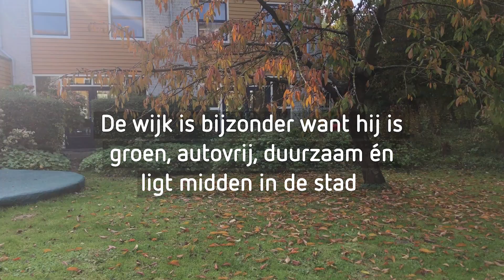Ecowijk in Culemborg wereldberoemd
CULEMBORG - Steeds meer mensen willen een kleine voetafdruk achterlaten. In de wijk Eva-Lanxmeer in Culemborg zijn ze al zover. Deze maand nog werden ze genomineerd in de duurzame top 100.